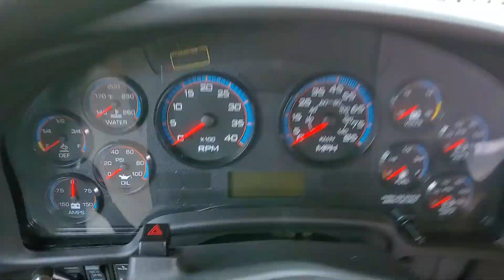Olentangy Bus #110: 2021 IC CE Walkaround & Quick Tour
This is bus #110, a brand new 2021 IC CE with the 6.7L Cummins engine. The three most notable changes for 2021 include the strobe light being relocated to the front of the roof, a smaller/narrower tailpipe, and a slightly smaller fuel cap door. This bus replaced a 2004 Thomas Saf-T-Liner EF.